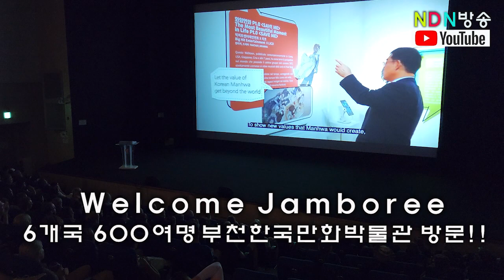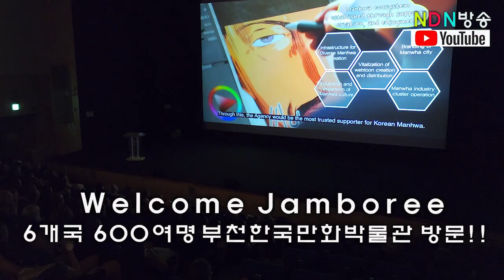세계잼버리대회스카우트대원6개국600여명부천한국만화박물관방문 현장스케치!!(2023.8.9)